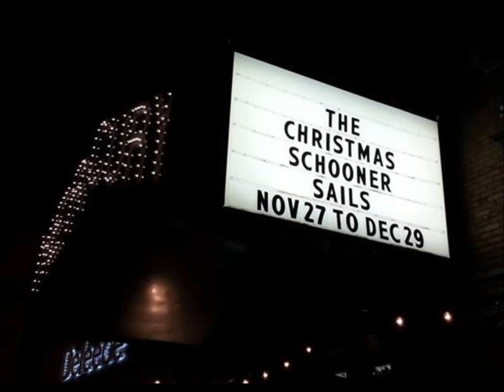Michael Pacas - Voice Over The Christmas Schooner 2013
Radio voice over commercial for Mercury Theater's 2013 revival of THE CHRISTMAS SCHOONER